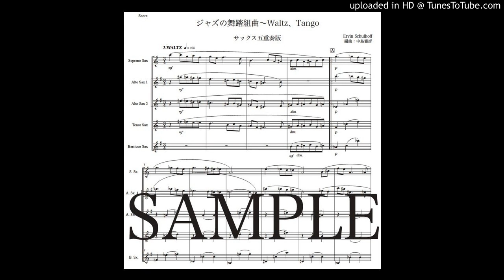シュルホフ「ジャズの舞踏組曲〜第３、４曲」サックス五重奏版（編曲：中島雅彦）